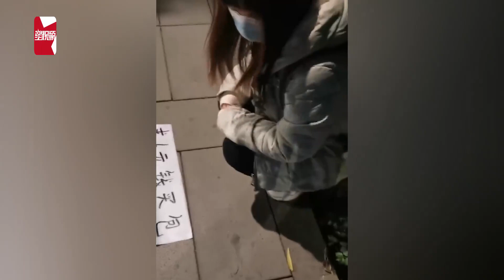女子当街讨6元买包子，好心人帮报警遭怼：关你屁事我不懂报警吗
12月7日，四川成都。近日一女子向路边乞讨者提出帮报警后，被怼的视频引发热议，谢女士称这是碰到的第二个乞讨者，地上写着：求6元买包子吃方便给点路费，过去问她需不需要帮报警，对方态度很恶劣表示：不需要我不知道报警吗，最后谢女士觉得可能是行骗的，在报警时她就把地上的纸捡起来装进包里跑了。谢女士表示：如果是骗子或者是人贩子，就很气愤，希望来把他们抓走。